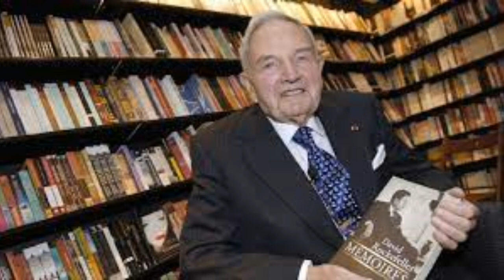Historia de la familia Rockefeller y el misterio de su Fortuna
La verdadera fortuna de los Rockefeller es el secreto mejor guardado en Estados Unidos desde la receta de la Coca-Cola